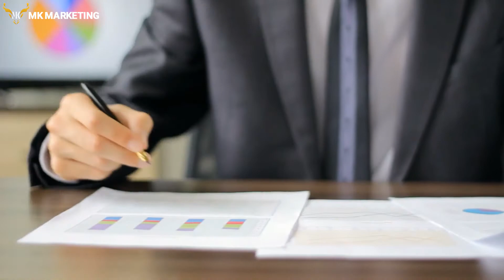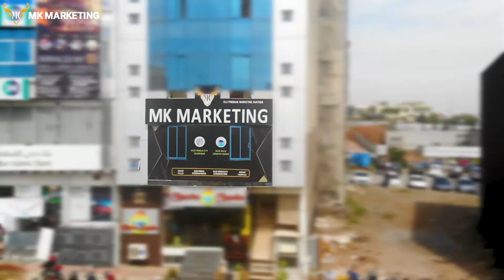Where To Invest In Islamabad? MK Marketing Offers Blue World City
About Blue World City Islamabad:
Blue World City is a housing project along with all the luxury standards of living and full of all the basic facilities on the best locations of Islamabad.

Blue World City is planned to build a housing society with all the basic amenities and to make it more convenient to its residents so that a middle-class community could also invest without any fear.

24 Hours availability of water, Gas, and Electricity is tended to provide to its Residents or Commercial hubs.

Schools and colleges are also a part of this project so that quality education could also provide in the best possible ways.

Address: 1st Floor, Plaza No 89, Main Circle, Civic center, Phase 4, bahria Town, Islamabad

blue world city verification,
blue world city price,
blue world city islamabad map,